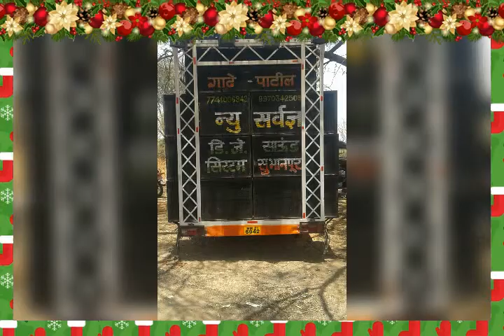🎧🎧🎶🎵न्यू सर्वज्ञ डिजिटल सुभानपुर. 🎧🎧🎶🎼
सुभानपुर  ता. भोकरदन  जि. जालना.  Mo. 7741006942 ,  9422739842.